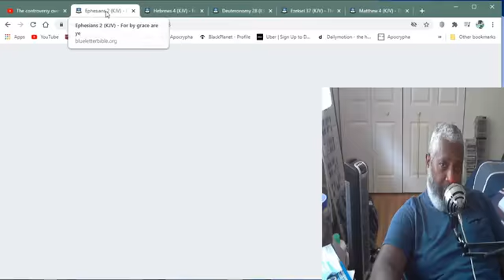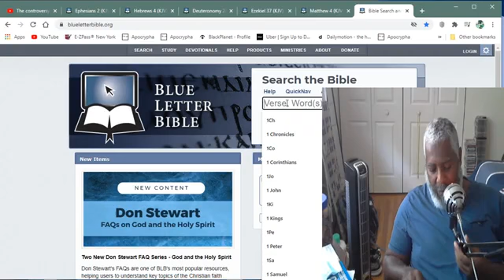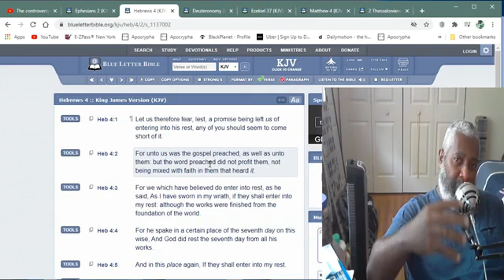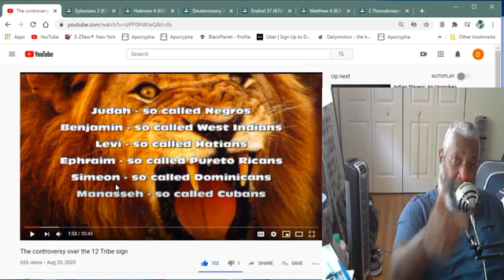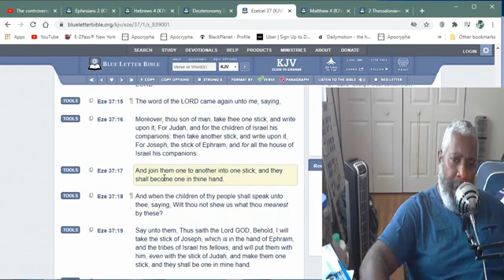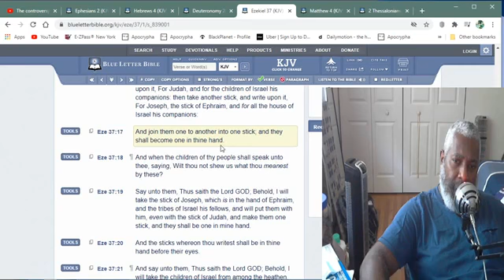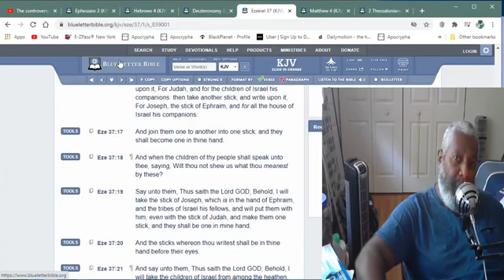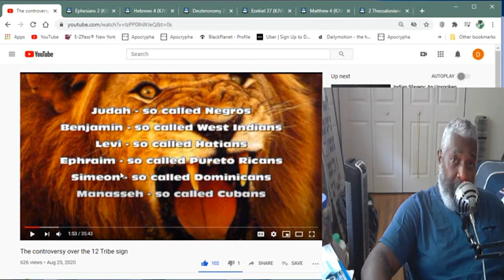The 12 Tribe Sign is a SIGN to gather OUR NATION so why can't you see the SIGN ?